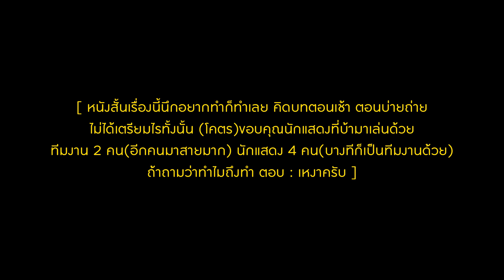เหงาเลยทำหนัง EP.1 | WHODO STUDIO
ไม่มีอะไรมากครับเพื่อนไม่ว่าง เลยเหงาเลยหาหนังทำ555